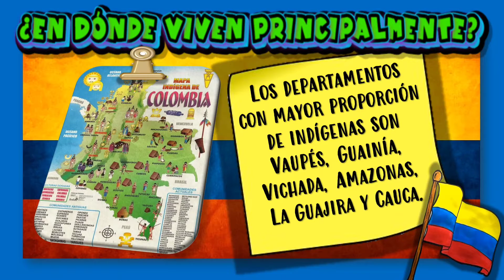Los indígenas en Colombia 🇨🇴👩🏽👩🏿‍🦱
¡Holas a todos y todas! 🥳 En este canal exploraremos la rica y profunda historia de los pueblos indígenas en Colombia 🇨🇴. Conoceremos sus costumbres ancestrales 🏞️, su sabiduría en conexión con la naturaleza 🌱, y cómo han contribuido a la diversidad cultural de nuestro país 🌍. Descubriremos las historias de las comunidades indígenas que han luchado por preservar sus tradiciones y territorios 🛡️🌀. 💡🎉 ¡No se lo pierdan! 🌟 Recuerda que quien no conoce su historia está destinado a repetirla. diadelaraza 👩🏽👩🏿‍🦱

!Hasta pronto!